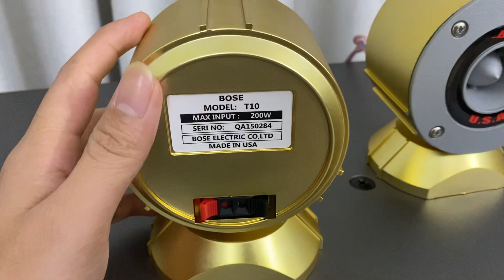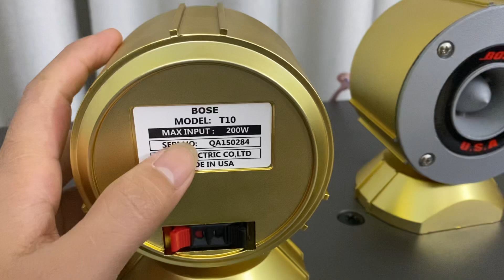Treble bose t10 hàng bãi mỹ xịn giá rẻ chất âm cực đỉnh